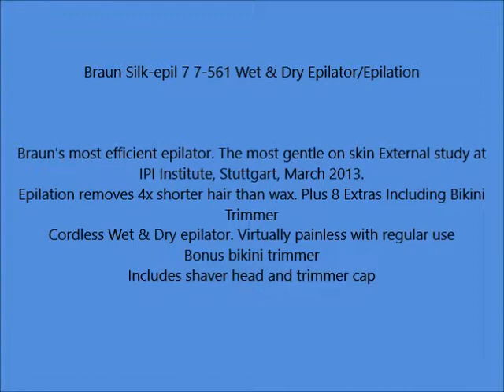Braun Silk epil 7 7 561 Wet & Dry Epilator Epilation